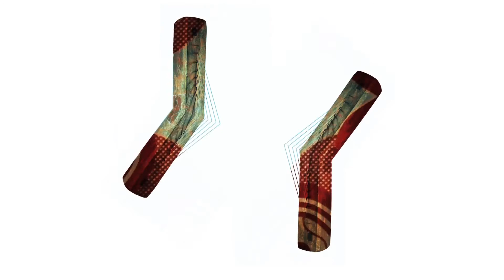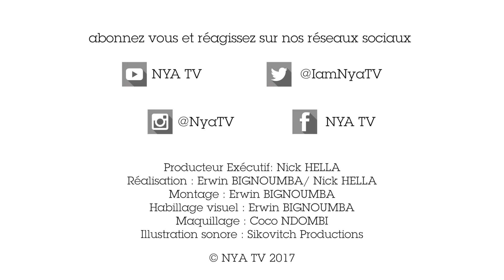Instant Live - Emission 17 (Artiste: Du Paradis)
Du Paradis - A ma mère

Instant Live présente un artiste africain, avec ou sans notoriété, qui interprète une de ses compositions ou une de ses créations originales accompagné uniquement d’instruments acoustiques.

Equipe technique
Producteur Exécutif: Nick HELLA
Réalisation : Erwin BIGNOUMBA/ Nick HELLA
Montage : Erwin BIGNOUMBA
Habillage visuel : Erwin BIGNOUMBA
Maquillage : Coco NDOMBI
Illustration sonore : Sikovitch Productions